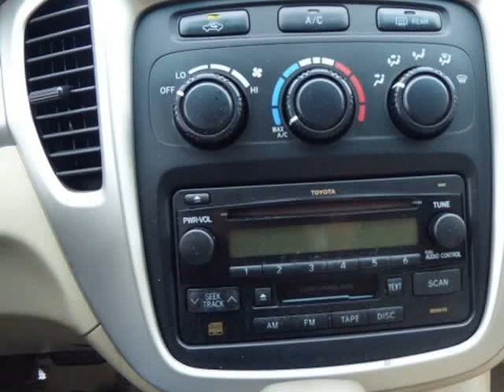2007 Toyota Highlander 2WD 4dr 4-Cyl (Columbus, Ohio)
4880 Sinclair RD
Columbus